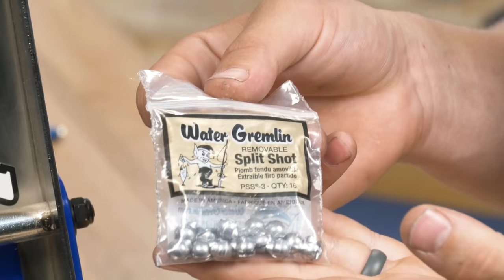Shop Talk: Is Wheel Balancing Worth It?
Are you losing efficiency by not balancing your wheels? How balanced is balanced enough? What do you need to consider? Is it even possible to achieve perfect balance? Calvin and Truman argue about these things and more, and try to balance a wheel for themselves.

Questions or comments? Leave them below!

➤  Fix It:
Did you know that Park Tool is the #1 resource for bicycle repair education?

➤  About Park Tool:
Since our founding in 1963, Park Tool has been the leading name in bicycle tools. Our YouTube channel is an extension of our mission to be the ultimate resource for mechanics and riders of all skill levels. Here you will find comprehensive repair help tutorials for a wide range of components and processes, as well as troubleshooting guides, tips and tricks, and information on the latest Park Tool products.